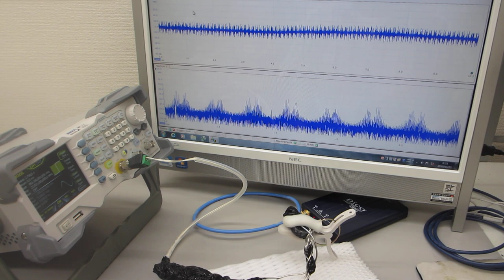超音波プローブの超音波伝搬特性を評価する技術（超音波システム研究所）